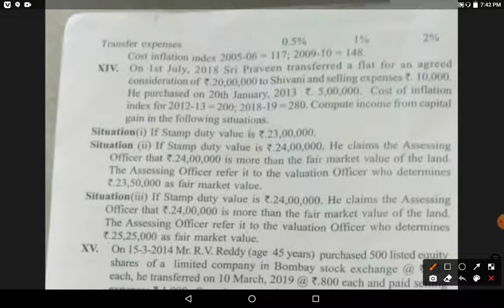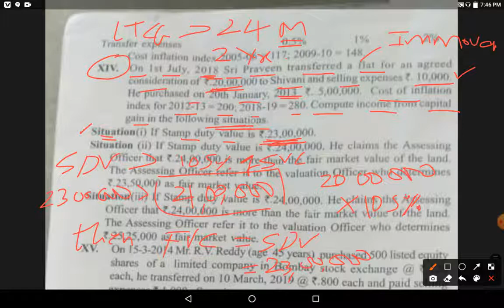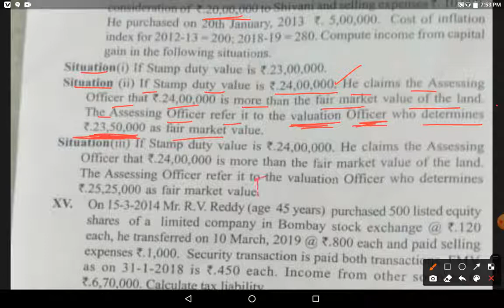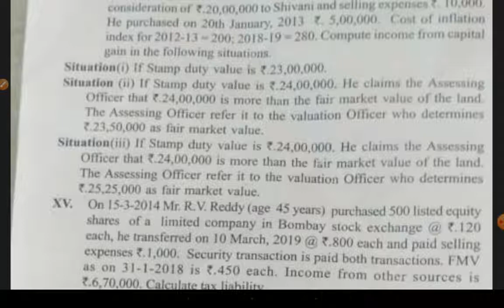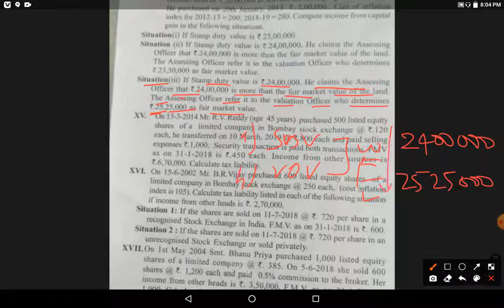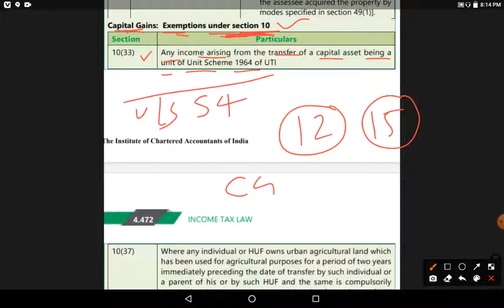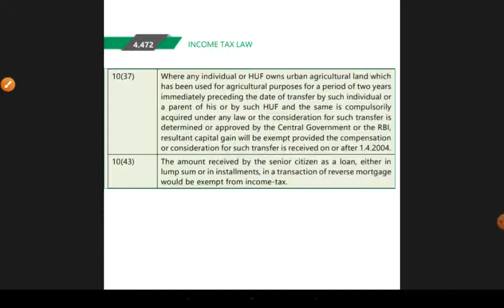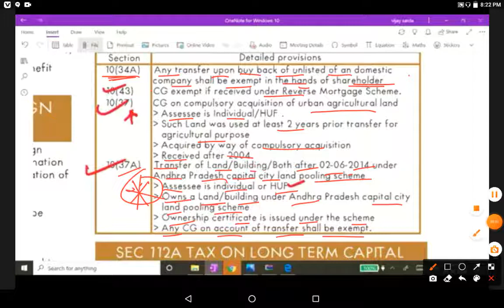LTCG with Stamp Duty Value & CG Exemptions u/s 10 Part-8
Semester-IV
Income Tax-II
LTCG with Stamp Duty Value and Capital Gain Exemptions u/s 10 REVISION Video PART-8

By Tulasiram